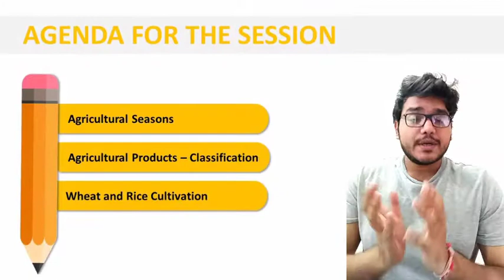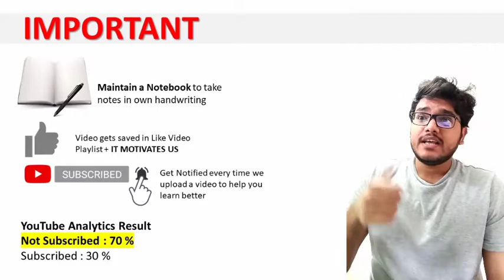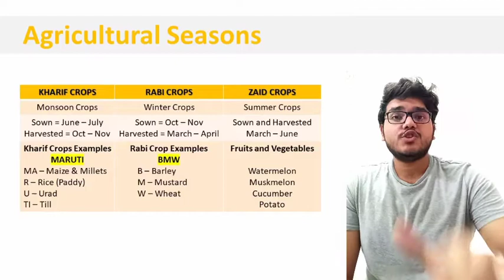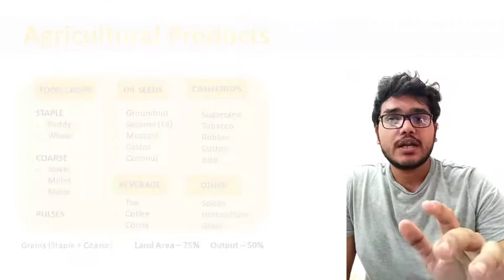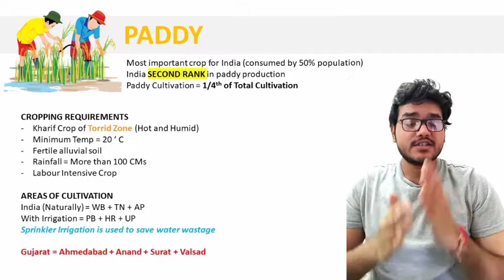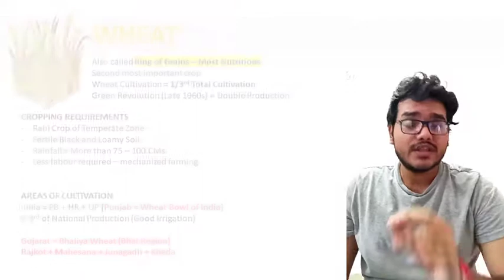GSEB 10 | SS | Ch 10: Agriculture - Part 3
This is the third video on this topic, if you haven't watched the first two parts, you can view it here.

Through this video we cover the following topics of Chapter 10 Agriculture relevant for Grade 10 Social Science subject for English Medium Students.

1) Types of Agricultural Seasons
Kharif Crops
Rabi Crops
Zaid Crops

2) Agricultural Products - Classification
Food Crops
Oil Seeds
Beverage Crops
Cash Crops
Other Crops

3) Detailed short note on
Paddy (Rice)
Wheat